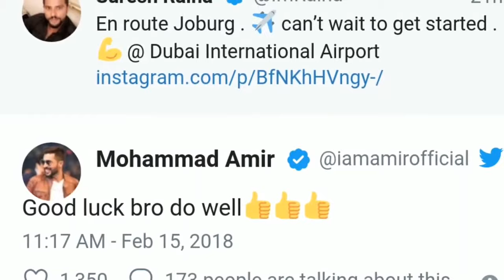रैना ने की टीम में वापसी तो पाकिस्तानी क्रिकेटर बोल दिया रैना को कुछ ऐसा !! khabar No 1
The final match of the six-match series between India and South Africa will be played tomorrow in Centurion and after that series of 3 T20 matches will also commence. In the meantime, tell you that Suresh Raina too is going to return to international cricket after a long time.
Raina, who last played an international match in 2017, has not been able to return to the team after poor performance. After all, Suresh Raina has given place in three T20 matches against Africa.

- Khabar No 1